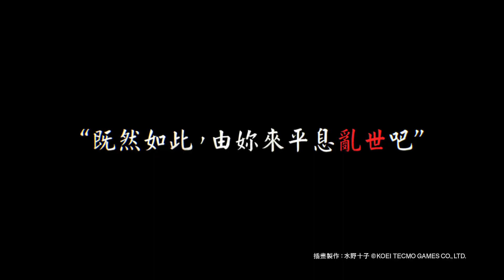Nintendo Switch™『遙遠時空７』PV1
一決天下之戰，現在拉開序幕──
『遙遠時空７』預定於2020年春季發售。

■角色一覽
主人公　　天野七緒（CV：高橋美佳子）※ 可更換名稱（姓氏固定）
天之青龍　真田幸村（CV：寺島拓篤）
地之青龍　天野五月（CV：鈴村健一）
天之朱雀　宮本武藏（CV：阿部 敦）
地之朱雀　佐佐木大和（CV：岡本信彦）
天之白虎　黑田長政（CV：立花慎之介）
地之白虎　直江兼續（CV：竹本英史）
天之玄武　阿國（CV：四反田マイケル）
地之玄武　柳生宗矩（CV：安元洋貴）

○產品名稱 遙遠時空７
○對應主機 Nintendo Switch™
○遊戲類型 戀愛冒險
○發售日期 2020年春季發售預定
○建議售價 未定
○遊玩人數 1人
○遊戲分級 未定

※影片內皆為開發中畫面。